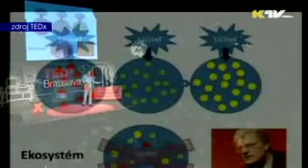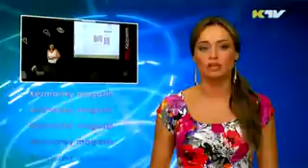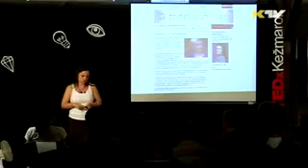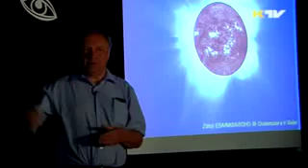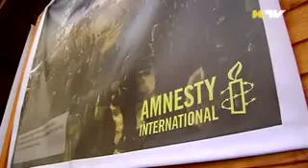TEDx - Kežmarok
Svetoznáma konferencia TEDx prvýkrát v Kežmarku

Kežmarský hrad bude dejiskom svetoznámej konferencie TEDx. Na prvom a jedinečnom podujatí v našom regióne sa predstaví 8 -- 10 zaujímavých rečníkov s dôrazom na úspešných a inšpiratívnych Kežmarčanov, ľudí z nášho regiónu a ľudí, ktorí dokážu svojimi príbehmi a príkladmi inšpirovať. Prednášky sú krátke a dynamické a ich cieľom je najmä vytvoriť priestor na zamyslene a inšpiráciu a aktivizovať ľudí k činom.

KEDY: 22. júna 2013 od 14:00

KDE: Kežmarský hrad - konferenčná miestnosť

VSTUPNÉ: Záujemcovia o účasť na TEDx Kežmarok môžu na podujatie zaregistrovať priamo na internetovej stránke

TED je nezisková organizácia oddaná podpore myšlienok hodných šírenia. Výročná konferencia TED existuje od roku 1984 a každoročne pozýva popredných svetových mysliteľov a realizátorov, aby predniesli svoj 6 až 18-minútový príhovor. Formát TEDx je nezávislé podujatie, prostredníctvom ktorého môžu organizátori usporiadať konferenciu v ktorejkoľvek krajine a meste sveta.

Cieľom podujatia je rozprúdiť živé diskusie na rôznorodé témy, vrátane netradičných riešení, výnimočných činov, kreativity, environmentálnych a spoločenských otázok, vzdelávania atď.

Zároveň však bude niekoľko zaujímavých aktivít prebiehať aj na hradnom nádvorí, ktoré bude voľne prístupné všetkým návštevníkom hradu. Budú tam napríklad zaujímavé stánky viacerých organizácií, občianskych združení a aktivít, čitáreň obľúbeného kežmarského kníhkupectva či pár zaujímavých ľudí s ich nevšednými koníčkami.